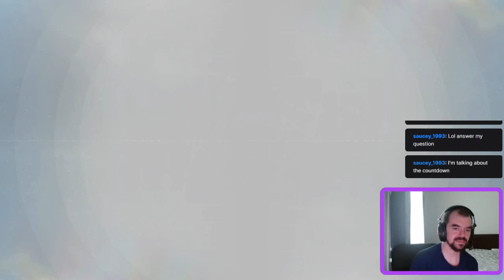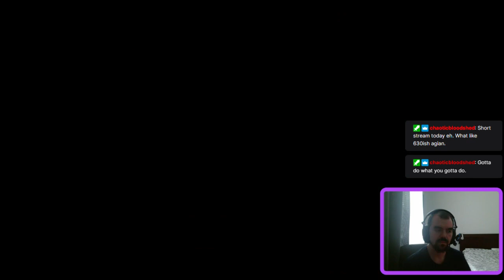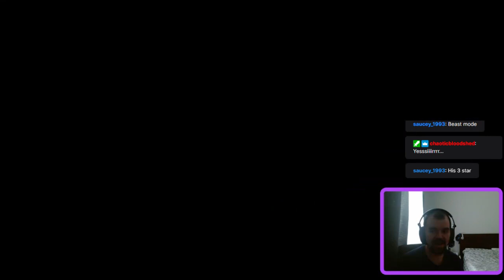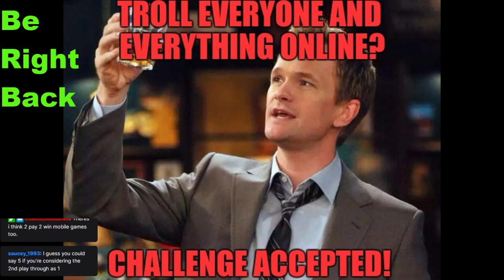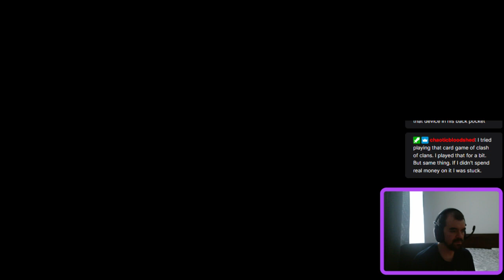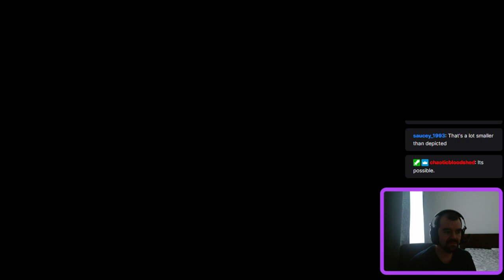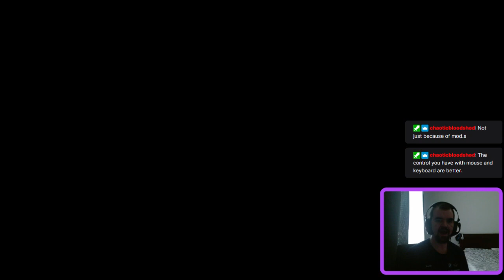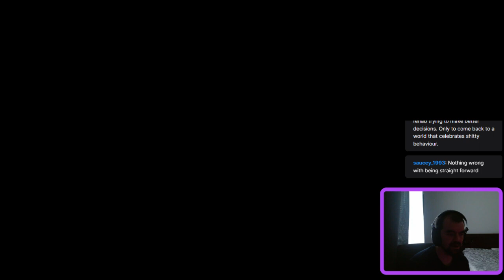Breaking Clout I Hate Sandworms!!! Pt1